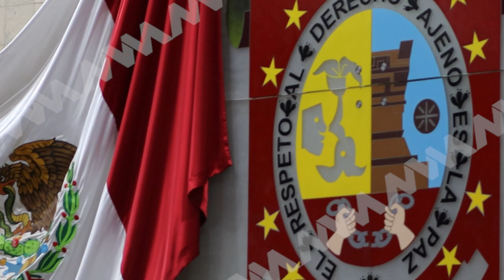Presentan iniciativas conjuntas en defensa de los casos de acoso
Las diputadas Lizbeth Concha Ojeda  y Mariana Benítez Tiburcio , el día de ayer durante la Sesión Extraordinaria en el Congreso del Estado, presentaron una iniciativa para que la Fiscalía de Oaxaca comience a investigar las denuncias de violencia sexual en distintas instituciones educativas.